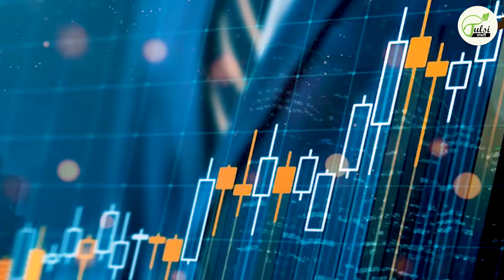बरकत में कमी नहीं आएगी अपार धन होगा जन्मपत्री दिखाने की कोई जरूरत नही पड़ेगी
▬▬▬▬ஜ۩۞۩ஜ▬▬▬▬
                              ▬▬▬▬ஜ۩۞۩ஜ▬▬▬▬

                              ▬▬▬▬ஜ۩۞۩ஜ▬▬▬▬
                                    !! महापुराण एवं कथाए !!
                              ▬▬▬▬ஜ۩۞۩ஜ▬▬▬▬